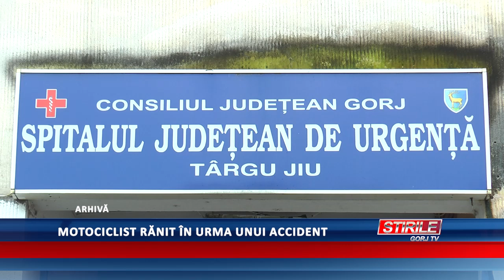Motociclist rănit în urma unui accident